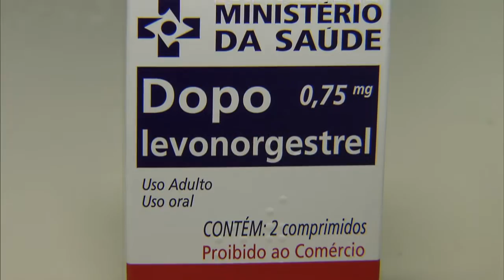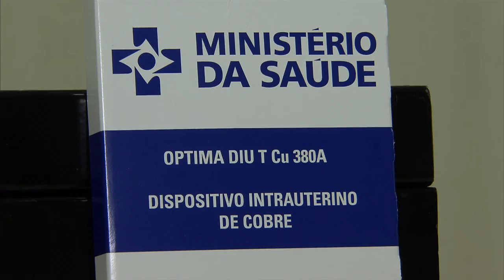SUS oferece métodos contraceptivos gratuitos em unidades de saúde básica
NBR NOTÍCIAS - 11.05.15: O Sistema Único de Saúde (SUS) oferece opções de métodos contraceptivos para que as pessoas possam escolher a maneira, quando, como e se terão filhos. Cada um pode escolher qual o método será usado de acordo com as suas necessidades. Entre os métodos estão o injetável mensal, injetável trimestral, minipílula, pílula combinada, diafragma, pílula anticoncepcional de emergência (ou pílula do dia seguinte), Dispositivo Intrauterino (DIU), além dos preservativos. Os contraceptivos são distribuídos gratuitamente em unidades de saúde básica.